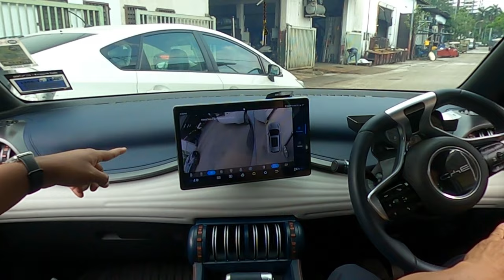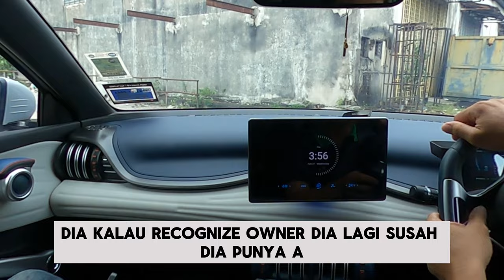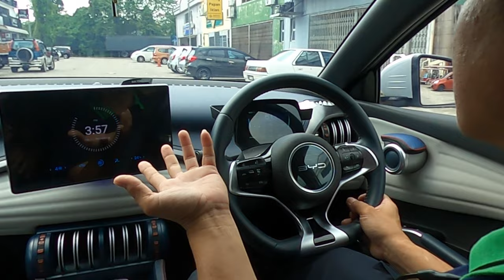Owner Tips and service maintenance BYD ATTO 3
What you should know before own electric vehicle. This video explains the tips and service maintenance from car owner point of view.